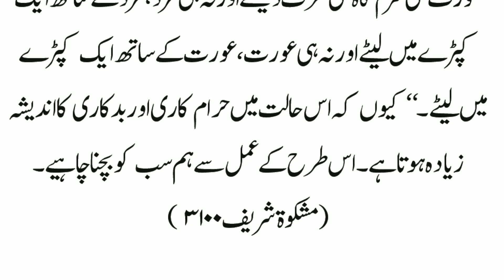Sharam Gah Ko Dekhne Ka Nuqsaan | Huzur Rehmate Aalam ﷺ Ne Mana Farmaya Ke Aadmi Aadmi Ki Sharam Gah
Sharam Gah Ko Dekhne Ka Nuqsaan | Huzur Rehmate Aalam ﷺ Ne Mana Farmaya Ke Aadmi Aadmi Ki Sharam Gah Dekhey...

✅ TITLE:Sharam Gah Ko Dekhne Ka Nuqsaan | Huzur Rehmate Aalam ﷺ Ne Mana Farmaya Ke Aadmi Aadmi Ki Sharam Gah Dekhey.. | Ansari Tanveer Voice.